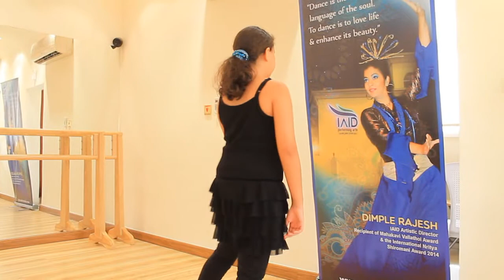IAID Summer Workshop 2014 "Magic of Broadway" 1st Cycle 8:00-9:00 AM Batch